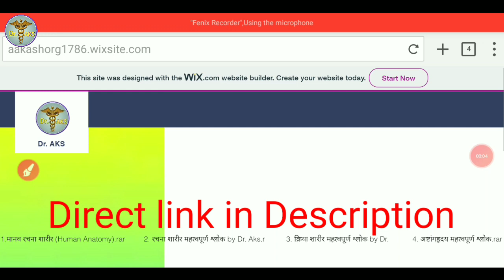पदार्थ विज्ञान एवं आयुर्वेद का इतिहास की PDF download करें।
About Video-

[follow YouTube guidelines]
Important notice:-
Please do not copy any of the contents of this video, the entire content of this video is under the Copyright Act, if you use or use these materials in any format, the channel gives you a strike.

if you have any queries or problem related to video or channel, please comment or mail we will reply as soon as possible and solve problems related to content / channel / video.

Hasteg section-
ayurved sangrah, आयुर्वेद संग्रह, ayurvedsangrah आयुर्वेदसंग्रह Medical NEET Ayush Ayurved MEDICO DESK, MEDICODESK , MD, मेडिकोडेस्क , मेडिकोडेस्क Allopathy @medicodesk medico desk medicodesk MD